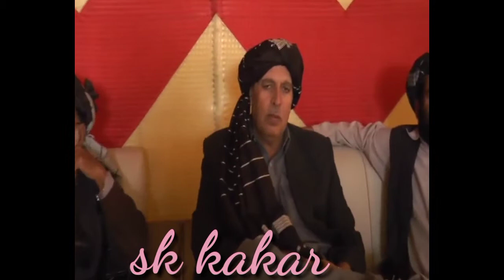quetta Muslim Bagh ☪️ بلوچستان pashtu